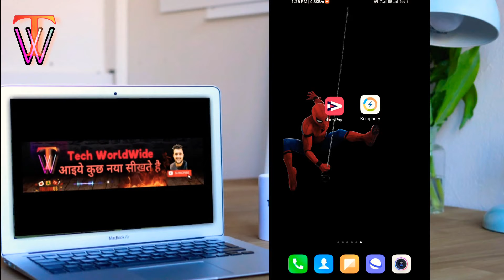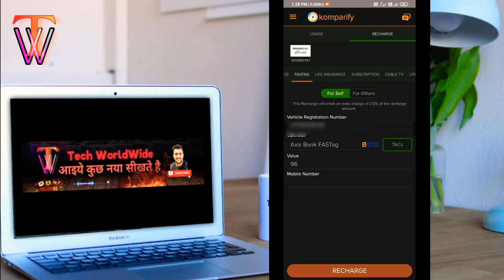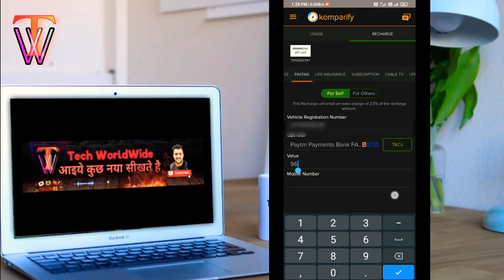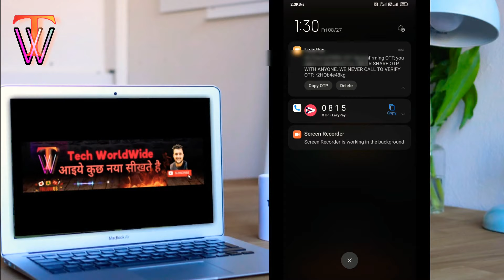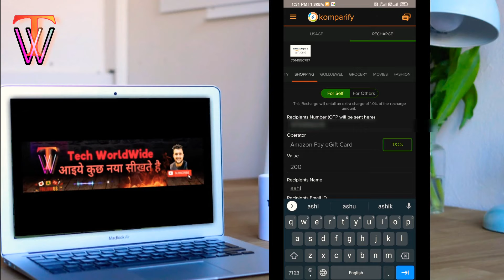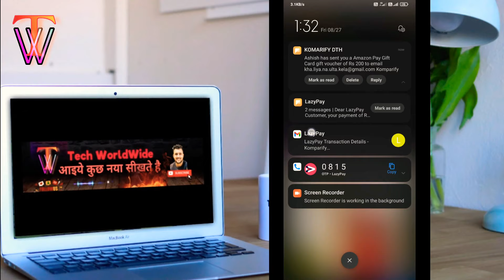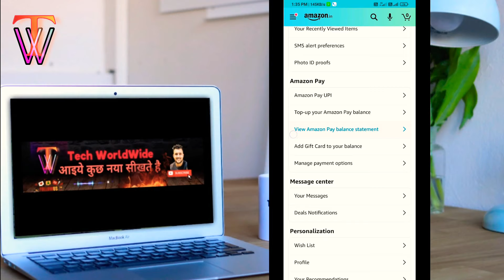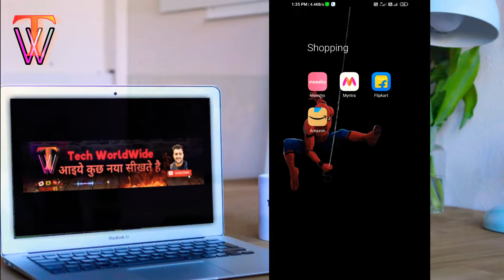How to Transfer Lazypay Later to Bank Account Instant || Lazypay Limit to Bank Transfer 2021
Namaskar Dosto,
Aj apko is Video me batane wala hu ki lazypay se bank me paise kaise transfer kare to video ko end tak jarur dekhna dosto jo process is video me bata rakha hai vo thoda divert process hai or lamba process hai but apka paisa turant bank me mil jayega , abhi is video me Lazypay to amazon me humne transfer kiya hai or niche di gayi link jo ki amazon to bank account usko dekh kar ap asani se bank me paisa transfer kar sakte hai , please apse request hai ki video ko pura dekhe or video ko ek like jarur kare or channel ko subscribe bhi kare agar koi dikkat pareshani hai to ap comment kar sakte ho apki puri help karunga

How to Transfer Lazypay Credit to Bank account Instant Without KYC Scan pay Option| 2021
How to transfer Lazypay to bank account
How to transfer Lazypay to Bank account Instant
Lazypay to Bank account Instant Transfer without kyc
Lazypay to Bank transfer without scan and pay option
How to transfer Lazypay credit without kyc approved
How to transfer Lazypay money to bank account without scan

videos.

Discrimination:-
Tech Worldwide -Channel Never Promote and Support any Loan Application , And never force anybody to take loan from any app or company. Channel Provide only review of Loan App or company.
Channel is not responsible for any privacy Leaks, As user upload their Identity Documents only after reading their terms & conditions and Privacy Policy Request to User : Always Read Loan App or Platform Privacy Policy and Terms and Condition before Apply. Thanks